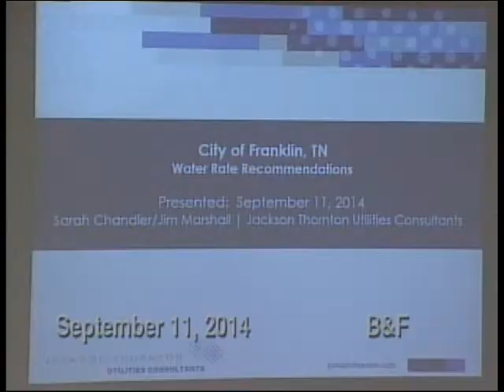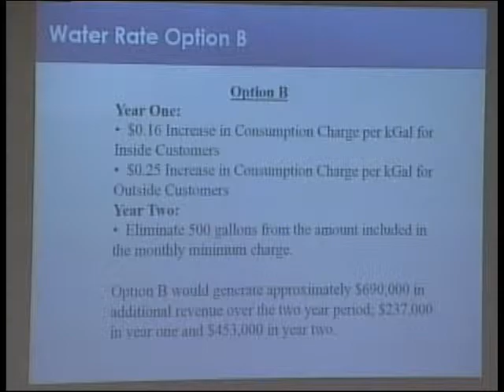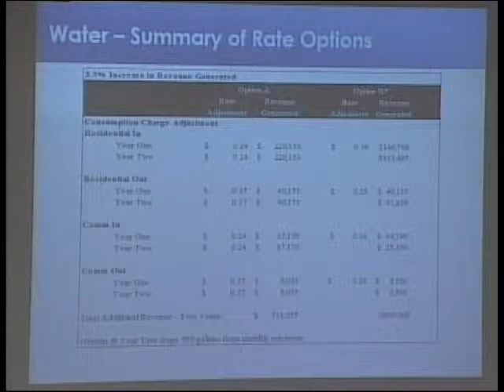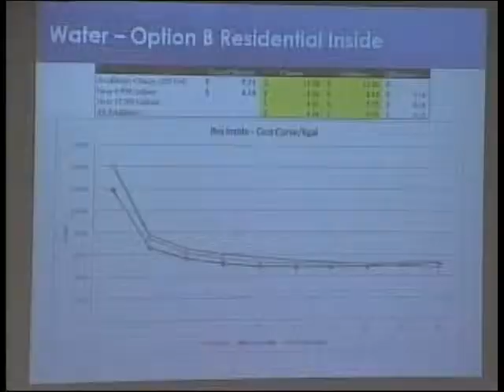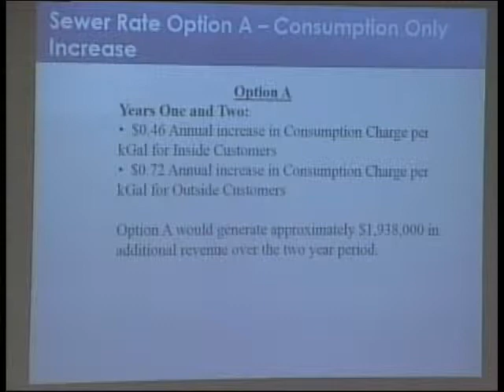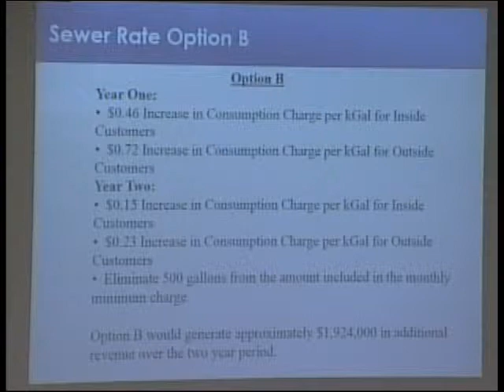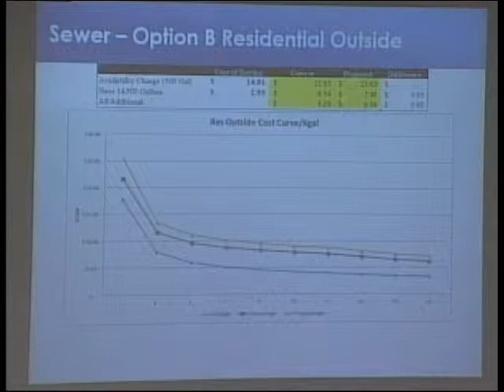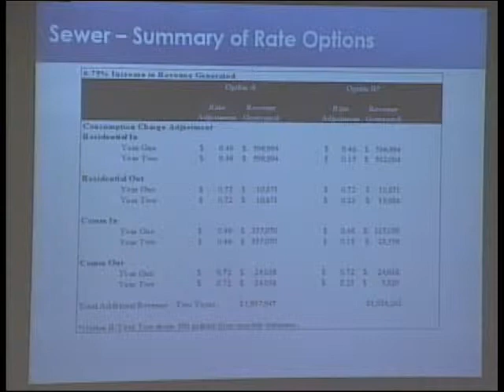City of Franklin, Budget And Finance Committee 9-11-2014